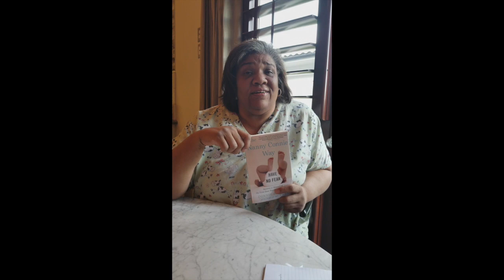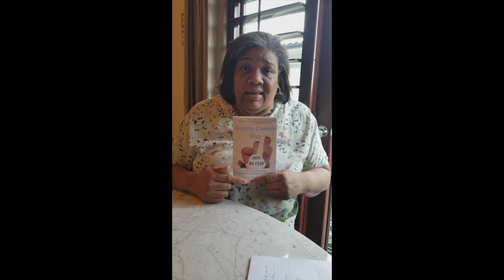The Nanny Connie Way AR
Nanny Connie decribes what augmented reality (AR) is and the importance of having it in her book.